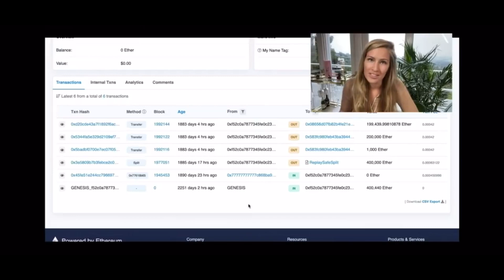Richard Heart On When The Bull Market Will Begin